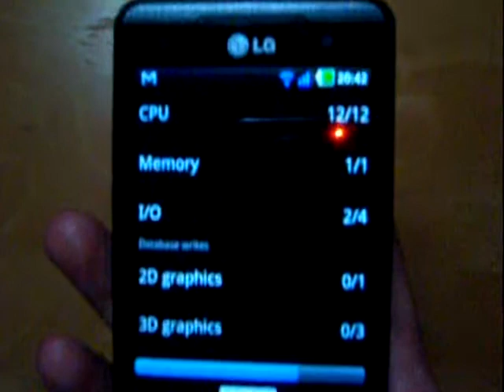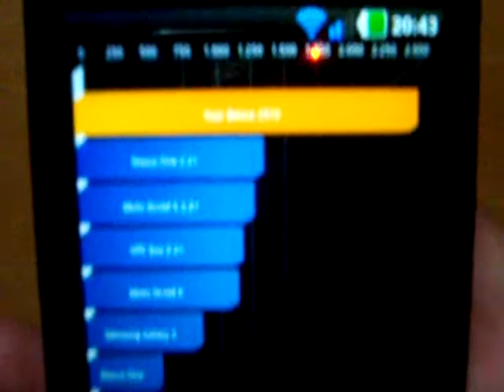Prueba LG Optimus 3D para Androidsis 2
Prueba LG Optimus 3D para Androidsis